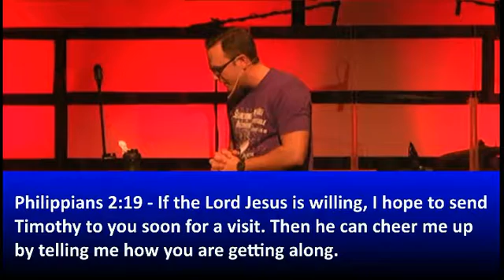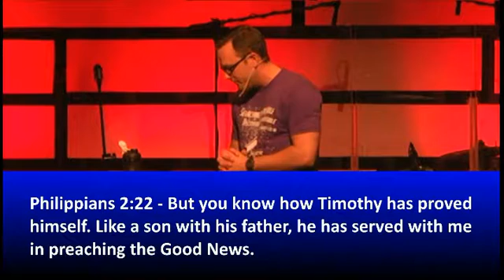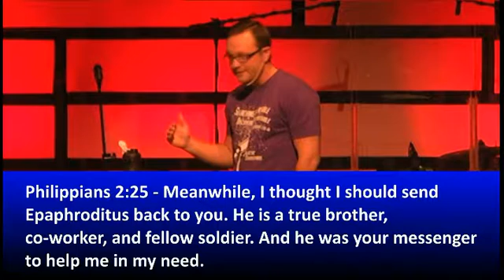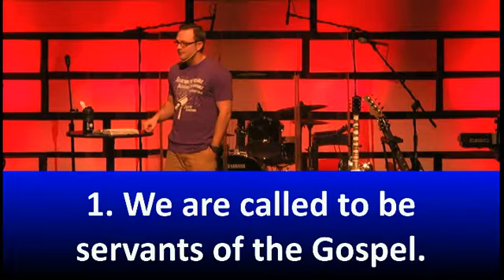The Refuge - Following Christ Part 2